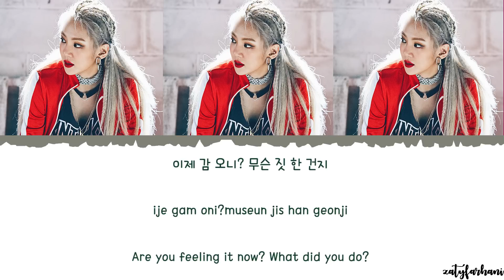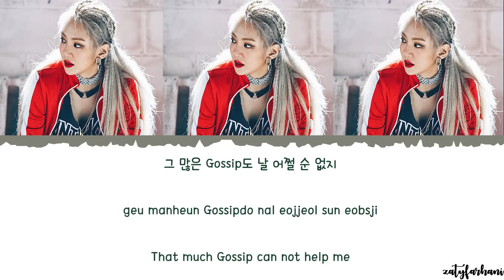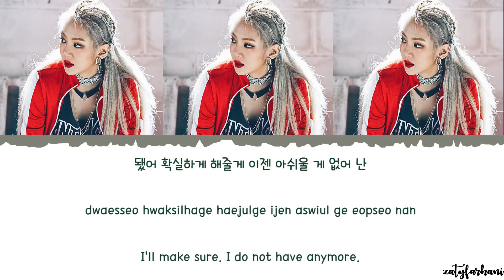Hyoyeon (효연) - Wannabe (ft San E) Lyrics [Color Coded_Han_Rom_Eng]